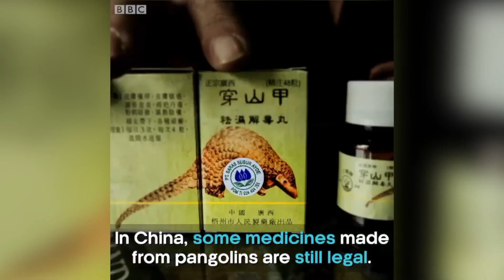ഈനാംപേച്ചി ചുരുളഴിയാത്ത "ചുരുളി"